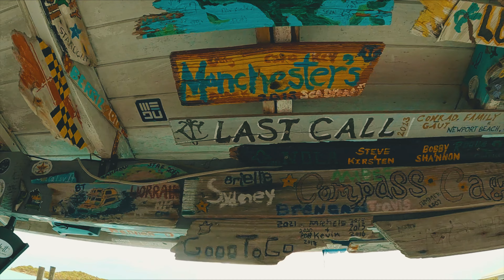Island Hopping in the Exumas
One week island hopping the beautiful Exuma Islands in The Bahamas.  This is easily the most beautiful place I have ever seen.  Shot with an iPhone, GoPro, and a DJI Air2S.  Special thanks to The Moorings for an amazing trip and Lensrentals.com for the drone.